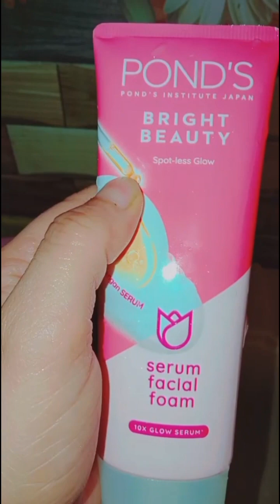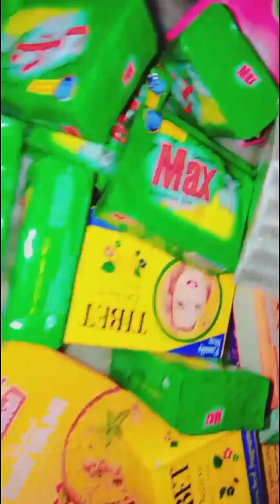Ramadan ki teyari//Grocery shopping//Aleezay Rehman#trending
aleezay.rehman.96 (Instagram)